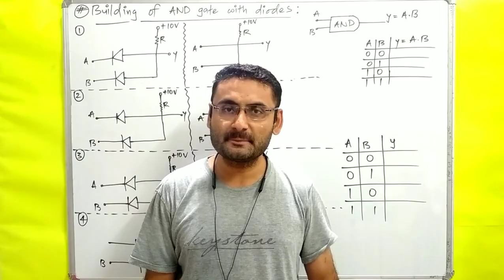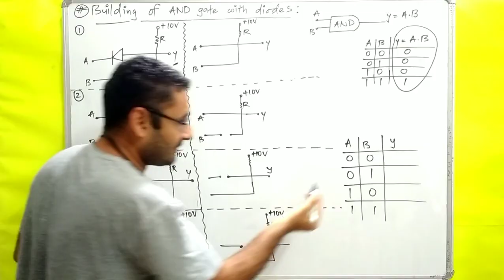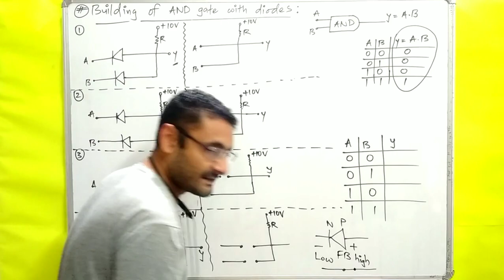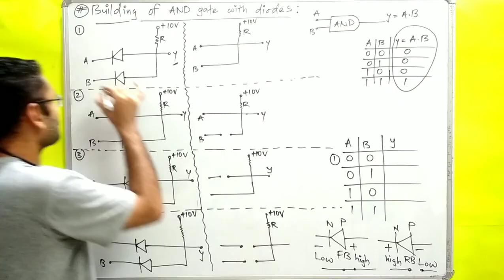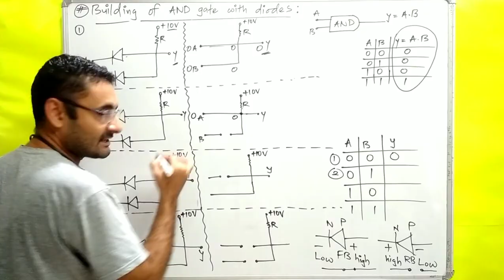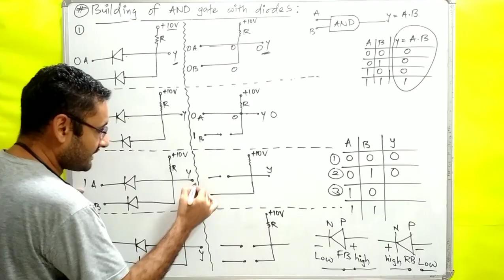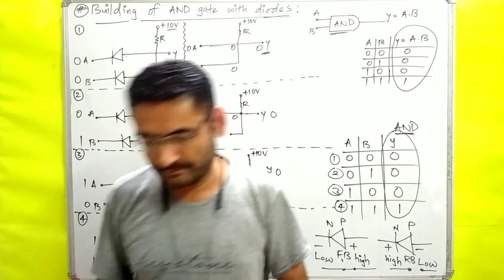Building of AND Gate with Diodes | Diode and Gate | Digital Circuits | Logic Gates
how and gate can be created with the help of Diodes is explained.